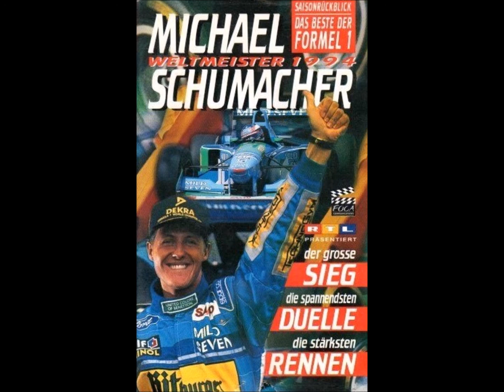J. Brian Duncan - Escape By Night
Michael Schumacher, Weltmeister 1994 (Saisonrückblick - Das Beste Formel 1): der große Sieg, die spannendsten Duelle, die stärksten Rennen [A german VHS released by RTL in 1994]